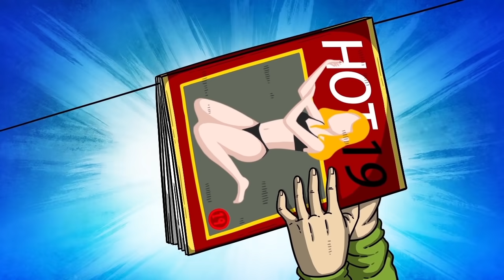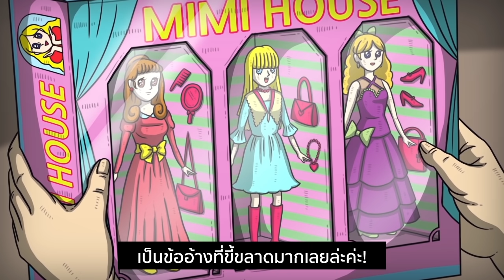[LINE WEBTOON] สารพัดจิตหลุด สุดหัวใจ EP.06 สงครามยึดป้อม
เว็บตูนเรื่องดัง สารพัดจิตหลุด สุดหัวใจ ได้กลายเป็นแอนิเมชันแล้ว!!!
พบกับแอนิเมชัน สารพัดจิตหลุด สุดหัวใจพากย์ไทยได้ ทุกๆวันศุกร์ ทางยูทูบแชนแนล LINE WEBTOON TH

อ่านสารพัดจิตหลุด สุดหัวใจ ต่อได้ที่